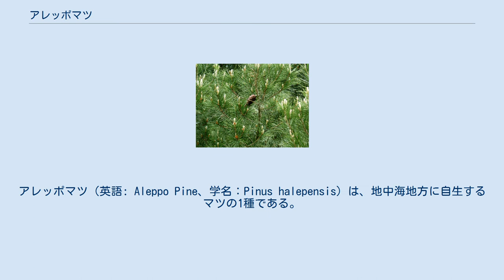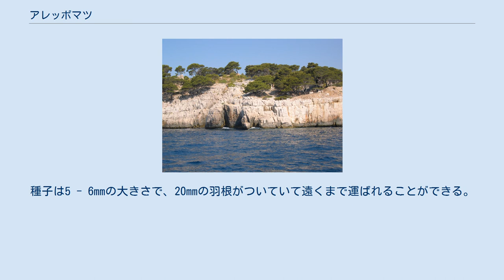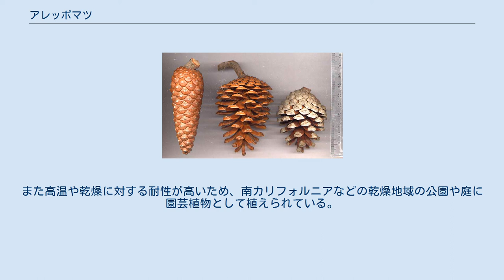アレッポマツ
アレッポマツ（英語: Aleppo Pine、学名：Pinus halepensis）は、地中海地方に自生するマツの1種である。
モロッコ、スペインから北は南フランス、イタリア、クロアチア、東はギリシア、北リビアに分布する。
シリア（語源となったアレッポ地方を含む）、ヨルダン、イスラエルでは最も多い樹種の1つである。
標高200mまでの低い土地でよく見られるが、南スペインでは標高1000mまで、モロッコ、アルジェリアの南部では標高1700mまで自生している。
 アレッポマツの松かさ 小型から中型の木で、高さは15 - 25m、幹の太さは60cmほどになり、1mに達するものもある。
樹皮は橙色から赤色を呈し、根元の部分は厚くてひびが入っているが、樹冠に近い部分は薄くてパサパサしている。
葉は6 - 12cmの長さの針状であり、黄緑色で2枚ずつついている。
松かさは細い円錐状で、高さ5 - 12cm、底面の直径2 - 3cmほどである。
初めは緑色で、24ヶ月経ち熟すと赤から茶色になる。
その後数年間で徐々にかさが開くが、山火事などがあり熱にさらされるとこの過程が速まる。
かさの直径が5 - 8cmまで開くと種子が飛ばされる。
種子は5 - 6mmの大きさで、20mmの羽根がついていて遠くまで運ばれることができる。
 葉と松かさ カラブリアマツ、カナリーマツ、フランスカイガンショウなどと近縁種で、共通の特徴を多く持つ。
カラブリアマツをアレッポマツの亜種と考える学者もいるが、通常は別種とみなされている。
比較的変化の少ない種で、広い範囲に渡って形態があまり変化しない。
 アルジェリアやモロッコの森林では最も主要な樹種の一つとして広く植えられている。
また高温や乾燥に対する耐性が高いため、南カリフォルニアなどの乾燥地域の公園や庭に園芸植物として植えられている。
 ポール・セザンヌはエクス＝アン＝プロヴァンスにある彼の庭園にアレッポマツを植えており、これがThe Big Treesという絵画のモデルとなった。
この松は2005年時点でもセザンヌの庭に植えられている。